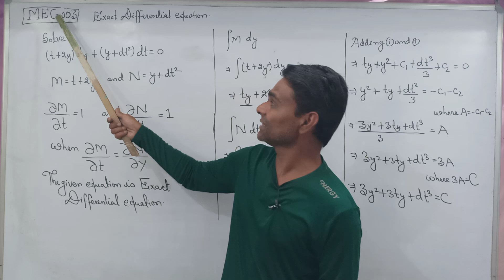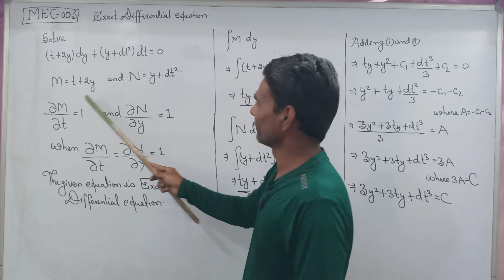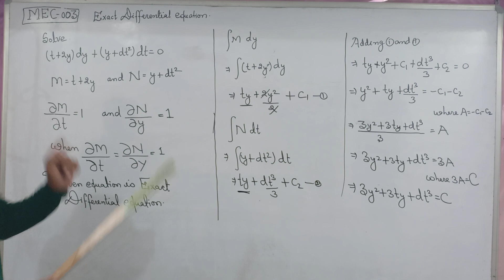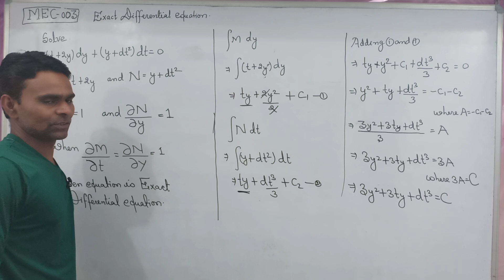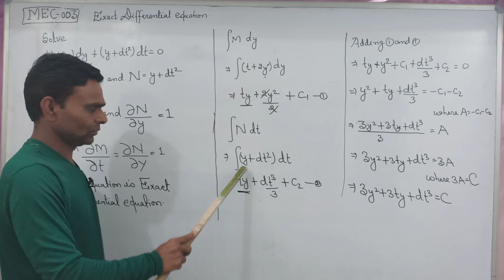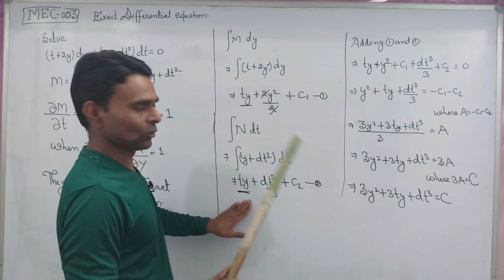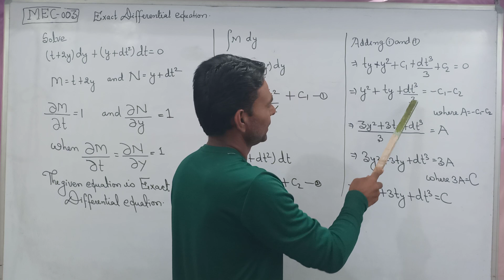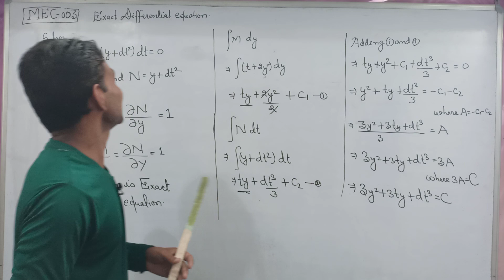Exact Differential Equation#MEC-003 Quantitative Methods#IGNOU MA ECONOMICS#.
here to click for Link For Our channel ECONOMICS STUDY POINT

Under this video I have presented a easy comprehensive and complete solution procedure for the question that is frequently asked In Term End Examination IGNOU MA ECONOMICS for course code MEC-003 Quantitative Methods

Term End Examination Asked Question Solution

Thanks 😊.